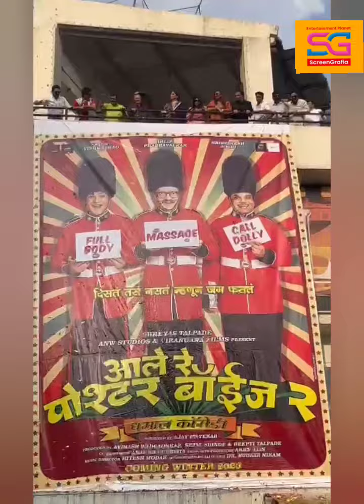पोस्टर बॉईज 2 | निर्माता श्रेयस तळपदे याने बाप्पा समोर केले प्रदर्शन